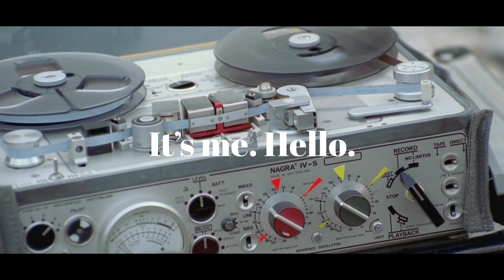사랑이 다가왔다고 느낀 순간, 봄날은 갔다.(Playlist)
영화는 봄날은 간다 :)

00:00 김광석 - 그녀가 처음 울던 날 (Cover By 밍기뉴)
04:30 윤지영 - 언젠가 너와 나 (Feat. 카더가든)
08:05 이예린 - 당신이 좋았어요
11:29 다린 - 저 별은 외로움의 얼굴
15:03 곽진언  - 자유롭게 (cover by 예빛)
18:47 박소은 - 뭐라고 말을 꺼낼까
22:08 밍기뉴 - A양 B군
24:46 윤지영 - 네가 좋은 사람일 수는 없을까
27:33 이예린 - Imagine
31:29 예빛 - 소낙비